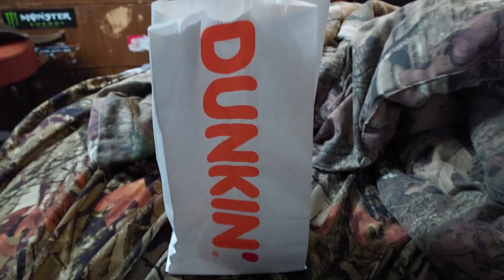HOWDY FOOD REVIEWS DUNKIN'S AVOCADO TOAST